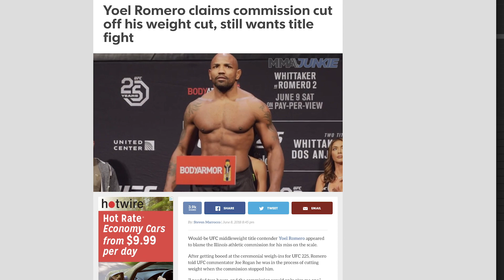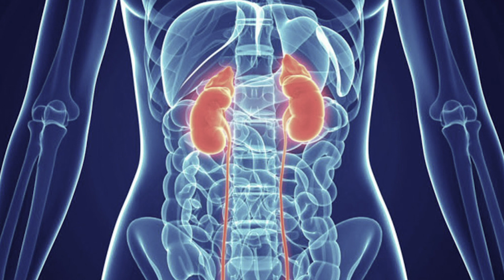CUTTING WEIGHT Bodybuilders & UFC - COMPLETELY DIFFERENT!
Dr. Andy Galpin discusses some basic differences between weight cuts for bodybuilders vs fighters - and why it is important that they cut weight differently.